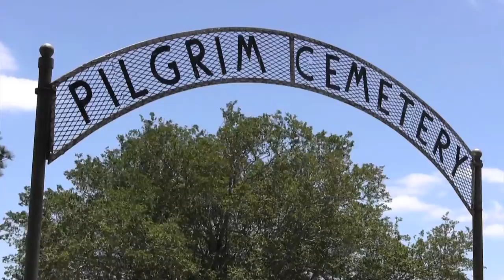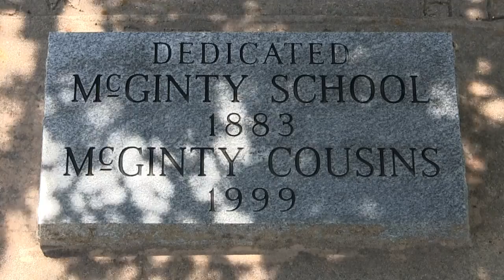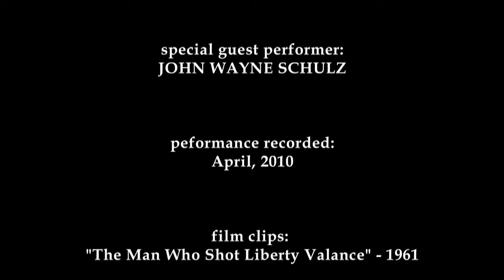A Pilgrim,Texas Album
Images of the Pilgrim cemetery and meeting house grounds are followed by
performances by the Pilgrim Heirs Band and by special guest, John Wayne Schulz.